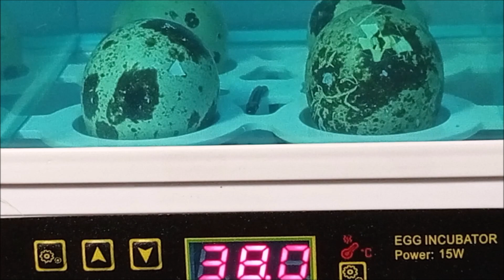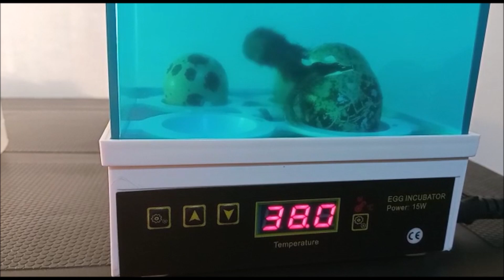Incubación de 4 huevos de codornices en incubadora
Una incubadora de aliexpress para 4 huevos de capacidad que pusimos a prueba con la incubación de huevos de codorniz ponedora o japónica. Vemos la temperatura y la humedad relativa de incubación, pollitos rompiendo el cascarón, pollitos naciendo, etc
Este es nuestro correo electrónico